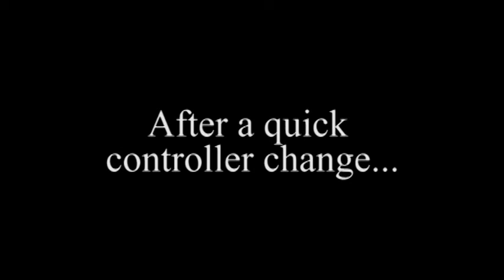Mario Kart 64: Versus Part Two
Versus
Part 2

Warning: This series contain strong language. Viewer Digression is Advice.

We get around to recording the rest of the courses! We have some guests watching us as we play also. I added music to the courses too so it's not so bad listening to just us.

Players:
Toad - Roommate
Wario - Caveman
Yoshi - Inuyasha
Bowser - Li Time

Five Random Guys do not own or claim to own any games, music, names, or references made in this series.